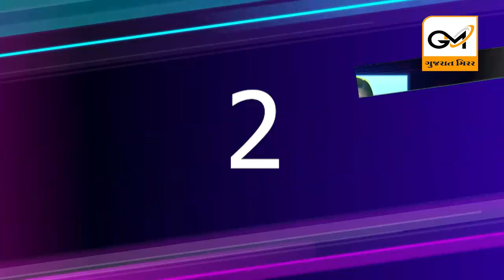Top 20 day News : 20-12-2023